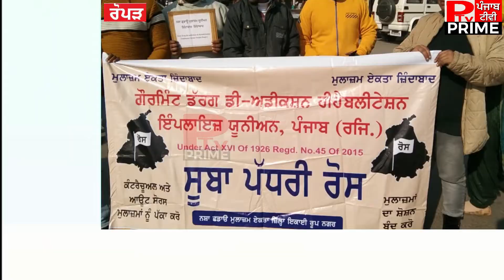ਰੋਪੜ ਦੇ ਵਿਚ ਸਿਵਿਲ ਹਸਪਤਾਲ ਨਰਸਿੰਗ ਐਸੋਸੀਏਸ਼ਨ ਵਲੋਂ ਪੰਜਾਬ ਸਰਕਾਰ ਦੇ ਖਿਲਾਫ ਕੀਤਾ ਅੱਜ ਰੋਸ ਪ੍ਰਦਰਸ਼ਨ